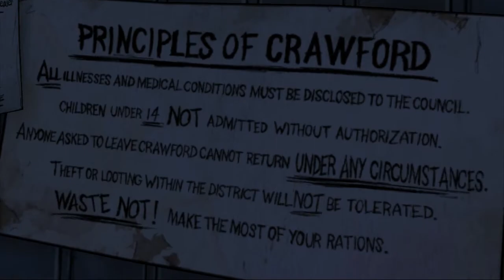The Walking Dead #21 - Giving a Girl a Gun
Next -